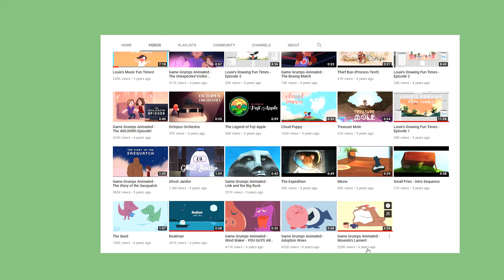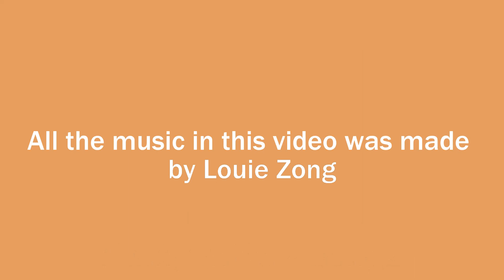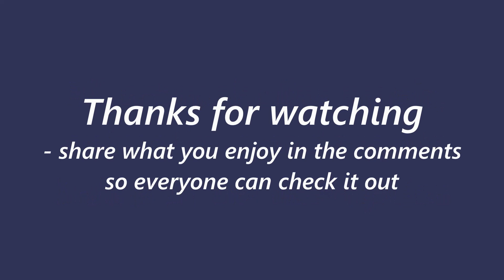What To Watch #1 ☕ : Louie Zong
I don’t know when I'm going to upload next so be sure to stick around i guess.

(He’s also on spotify) → spotify:artist:7jOY91ZU7kn86slH3fBbaD

Timestamps and links for music used :
0:11 golden delicious - apples (lil album 🍎)
0:54 office pothos lament - greenhouse (mini album 🌱)
1:49 tappy toes - dawgz by Louie Zong & The Barking Dawgz
2:05 asymptotic - single
2:16 P U M P K I N ' S R E V E N G E - single
2:30 shiba funk - dawgz by Louie Zong & The Barking Dawgz
3:14 hello world (piano instrumental by LyricWulf) - Single

Video Clips used :
0:22 Game Grumps Animated - Moundo's Lament
0:34 mario dreams of pasta
1:16 Game Grumps Animated - The Unexpected Visitor (Mario Golf)
1:22 heyyyy 👏 👏 griffin 👏 👏
2:50 ghost duet - single